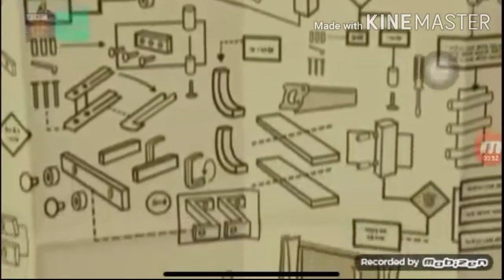The Shaun the Sheep Show Season 6 Episode 12: The Noise/The Ribbon